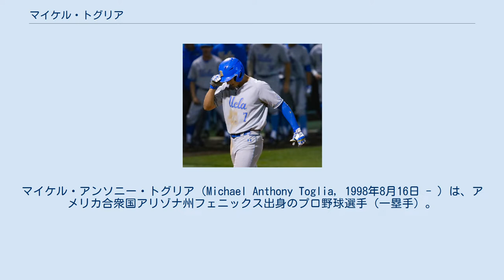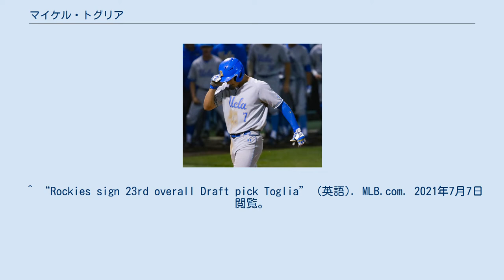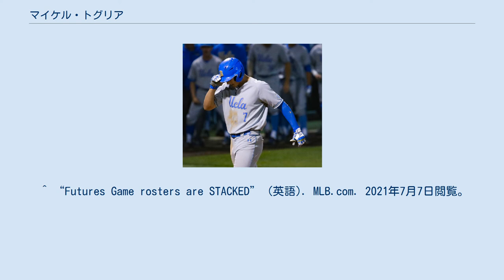マイケル・トグリア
マイケル・アンソニー・トグリア（Michael Anthony Toglia, 1998年8月16日 - ）は、アメリカ合衆国アリゾナ州フェニックス出身のプロ野球選手（一塁手）。
左投両打。
MLBのコロラド・ロッキーズ傘下所属。
 高校時代は投手も兼任していた。
2016年のMLBドラフト35巡目（全体1040位）でコロラド・ロッキーズから指名されたが、契約を拒否してカリフォルニア大学ロサンゼルス校へ進学した。
 2019年のMLBドラフト1巡目（全体23位）で再びロッキーズから指名されプロ入り。
契約金は270万ドル。
傘下のA-級ボイシ・ホークスでプロデビューし、41試合に出場して打率.248、9本塁打、26打点の成績を記録した。
 2020年は新型コロナウイルスの影響でマイナーリーグの試合が開催されなかった。
 2021年はA+級スポケーン・インディアンスで開幕を迎え、オールスター・フューチャーズゲームに選出された。
 パワーと選球眼を備えるが、三振の多さと波の激しさに課題を残す。
 ^ Groke, Nick. “'Hug Watch' was on for the Rockies' top draft pick, Michael Toglia, a switch-hitter made for 'Colorado air'”. The Athletic. 2021年7月7日閲覧。
 ^ “Rockies' Mike Toglia: Selected 23rd by Rockies” (英語). CBSSports.com. 2021年7月7日閲覧。
 ^ “Rockies sign 23rd overall Draft pick Toglia” (英語). MLB.com. 2021年7月7日閲覧。
 ^ “Rockies podcast: First-round pick Michael Toglia discusses his debut season in the minors and more” (英語). The Denver Post (2019年9月15日). 2021年7月7日閲覧。
 ^ “Spokane Indians 2021: Organization welcomes, players, fans, workers back to the ballpark” (英語). sports.yahoo.com. 2021年7月7日閲覧。
 ^ “Futures Game rosters are STACKED” (英語). MLB.com. 2021年7月7日閲覧。
 ^ 「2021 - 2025 全30球団未来予想図 コロラド・ロッキーズ」『隔月刊スラッガー』2021年3月号 日本スポーツ企画出版社 54頁